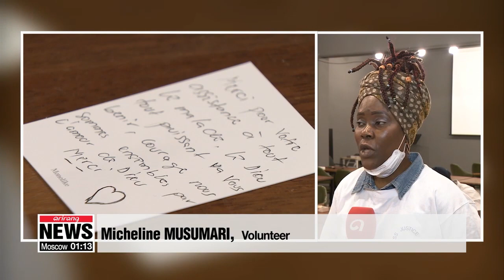Group of African refugees make 'cheer-up' kits for Korean medical workers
확진자 수 감소해도 마음 나누기는 계속된다... 난민의 의료진 응원 키트 제작

Even though the number of confirmed COVID-19 patients in South Korea has been on the sharp decline for days now,… medical staff in the country are still working hard to fight the virus. Recognizing their hard work,.. some good-hearted people in South Korea are doing what they can to show their gratitude.
Kim Bo-kyoung went to meet them and files this report.
A group of African refugees, mainly from the Congolese community, have gathered together to pack these 'cheer-up' kits.
The kits, which include snacks and instant rice products, will be sent to medical workers.
The refugees have made 30 kits, and said they wanted to give something back after all the love they have received in Korea.
"Korea is our second country. We are living here and it cannot be fair when my fellow members are in trouble in difficult period I am not taking care of them."
Some of them said that although they couldn't give much, they are still happy to share what they can.
 “After packing the so-called ‘cheer-up’ kits for medical workers who are still taking care of coronavirus patients,… the refugees wrote them letters to show their gratitude.”
"To all medical staff, they are really our true heroes and they are really doing much to fight this pandemic and we just wanted to encourage them, they have to know that they are in our prayers that we always pray for them to be strong, not to get infected so that we can all fight together this pandemic."

The refugees gave the kits to the Korea Red Cross so that they could be sent to medical workers, and also donated some money to help the charity.
And they aren't the only ones showing gratitude.
Patients who have fully recovered have sent snacks and letters to medical staff, and citizens in Gyeongsangbuk-do Province have sent letters to the local Red Cross to show their appreciation for the charity's work.